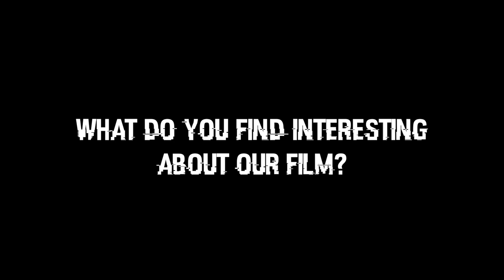Meet The Crew - Foley Artist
Meet Foley Artist Reece!

Reece has a range of skills in filmmaking. He has been a Camera Operator on a number of short film productions throughout university, ranging from documentaries to live television entertainment. He is also a keen sound designer and works hard at learning all there is to know about sound post-production; his credits include foley artist and sound editor for Multiply (2019), a 3D animated short that was a 2019 Rookies Awards finalist.